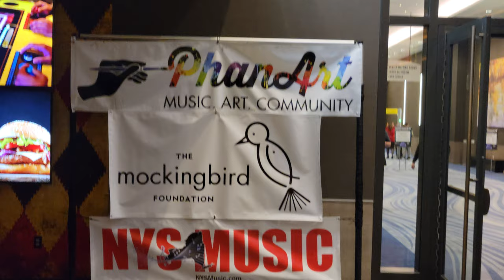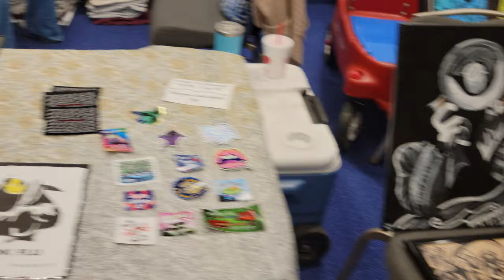PhanArt Hometown Flodown at Mohegan Sun Nov 12, 2022 Goose TAB TABoose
A walk through the PhanArt Hometown Flodown at Mohegan Sun, Uncasville, CT, held on Nov 12, 2022 ahead of Goose and TAB later that night.